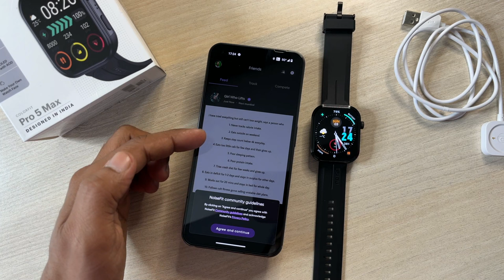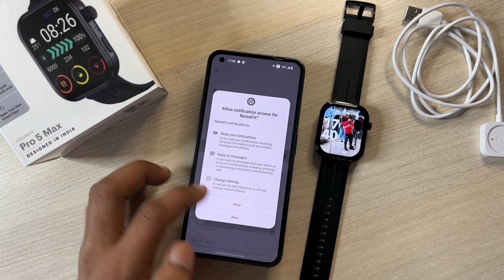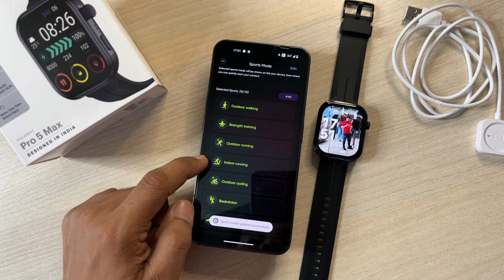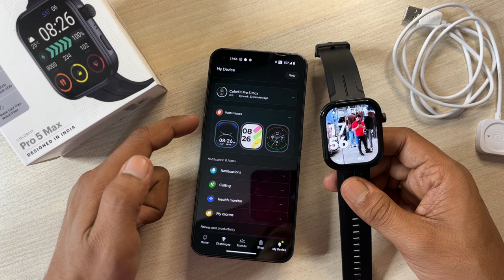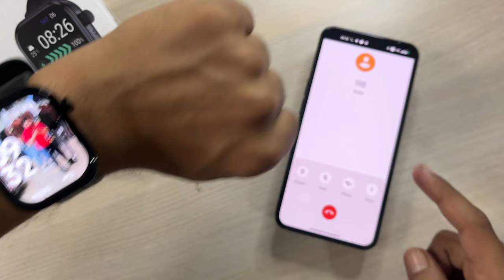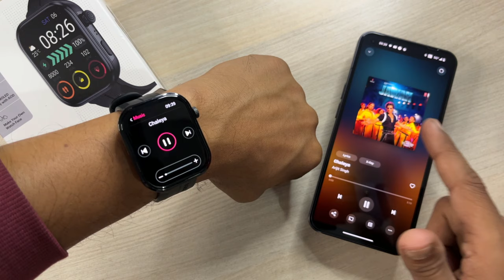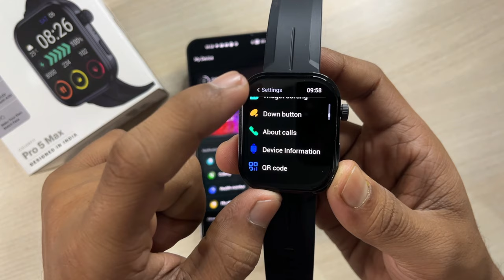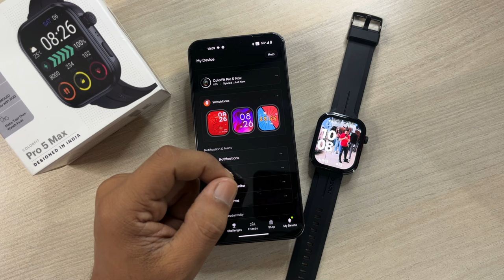Noise Colorfit Pro 5 Max Review Features & Setup with Android Phone - Giveaway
Noise Colorfit Pro 5 Max Review Features & Setup with Android Phone - Giveaway, Smartwatch Beginners Guide
Noise Colorfit Pro 5 Max

This video is about how to connect Noise Colorfit Pro 5 Max with android phone using Noise Fit app in hindi.
Detailed review of Noise Colorfit Pro 5 Max smartwatch, how to connect with Android phone and its features - custom watch face, Bluetooth calling , Tap to screen off/wake, etc explained in this video.

Noise Colorfit Pro 5 Max smartwatch, I purchased this from Amazon first sale (retail unit) at Rs.4499.

Noise Colorfit Pro 5 Max Specification -
1.96-inch AMOLED display with AOD,
600 nits brightness,
100+ Sports mode,
150+ watch faces
bluetooth V5.3,
IP68 water proof, Rotating Crown,
SPO2 Monitor, Heart Rate Monitor, sleep monitoring, Stress Monitoring e.t.c
Compatible app - NoiseFit App